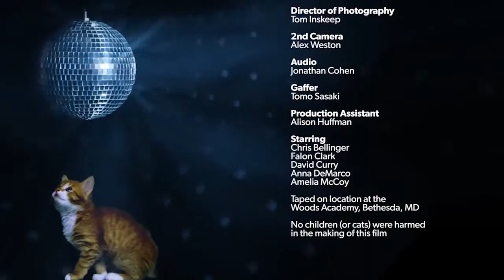Expert Roundtable on Psychologically Healthy Workplaces - 2017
In the past APA has hit the streets to talk to real people in its never ending quest to find out what constitutes a psychologically healthy workplace. For 2017 we decided to do things a little differently. We brought in a panel of esteemed subject matter experts for an anything-goes, round-table discussion on what happens when you mix people, jobs and real life together. Their answers were….um, revealing.